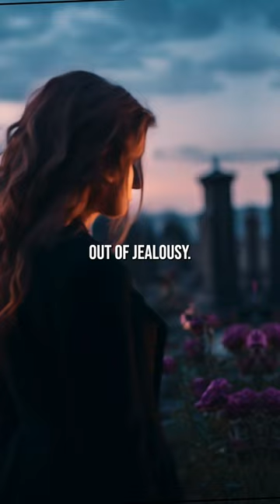Headcanons Part 5 -Harry Potter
Sad Harry Potter Headcanons, which he has not had since a year after the Battle of Hogwarts. After Voldemort's fall, Harry developed post-traumatic stress disorder because he was constantly afraid that Voldemort would somehow manage to come back. The day Neville told his parents about what Molly Weasley did to Bellatrix Lestrange was also the first day in 17 years that Alice and Frank Longbottom could smile again. Sirius and Harry were both so traumatized by James' death that they saw each other as a replacement for James and could never see the actual person behind it. Hermione visited Lavender's grave every day because she couldn't forgive herself for having wished her dead during the entire sixth year out of jealousy. Sometimes, when George had a drink, he would stand in front of the bathroom mirror and pretend to talk to Fred. Until the day he died, Lupin couldn't look in the mirror without hating what he saw.